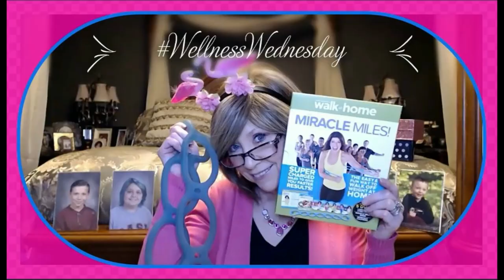Coffee, Tea, Wine, Life & Mr Griffin! 7 3 21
Yoga Club

XOXOX
 Nancy